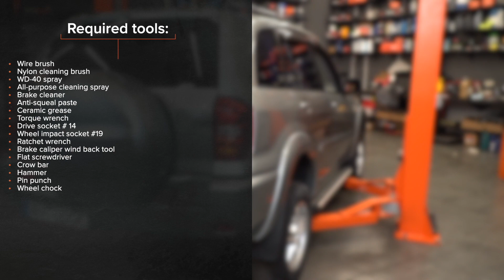Så byter du bromsskivor bak på TOYOTA RAV4 II [AUTODOC-LEKTION]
Så byter du bromsskivor bak på TOYOTA RAV4 2 (XA20) 2.0 SUV 2000–2005 [AUTODOC-LEKTION]

⚡ Alla video- och PDF-guider för hur du byter ut TOYOTA RAV4 (XA20)-delar: ladda ner och se dem på AUTODOC CLUB

00:00 — TOYOTA RAV4 II – bromsskivor: utbytesguide steg för steg
00:38 — Ta bort låsfjädrarna till bromsklossarna.
01:28 — Skruva loss bromsokets fästen.
02:46 — Dra tillbaka bromsokets kolvar.
03:47 — Dra åt fästelementen till bromsoket.
04:29 — Montera låsfjädrarna för bromsklosssarna.